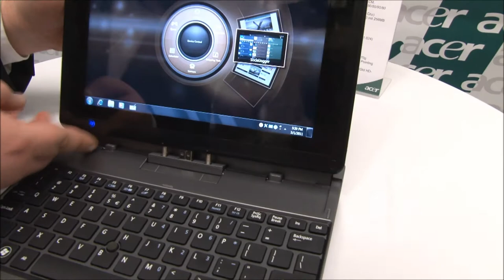Acer Iconia W500 Tablet PC Hands on at Cebit 2011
Hands of the new Acer Iconia W500 Tablet at Cebit 2011.